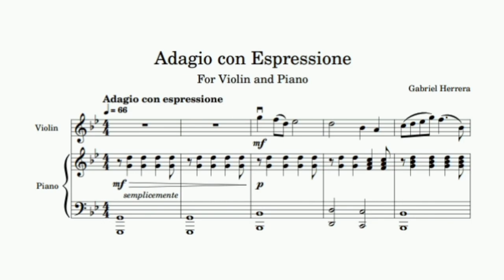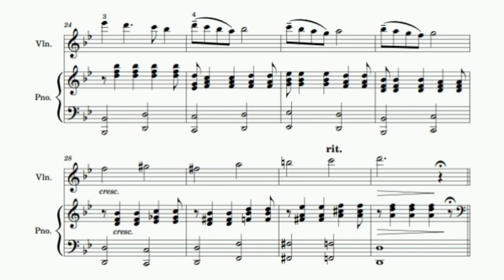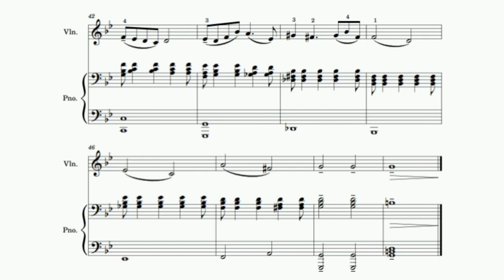Gabriel Herrera - Adagio con espressione for violin and piano (audio + sheet music)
The Adagio con Espressione for violin and piano takes inspiration from the emerging French styles of classical music in the early XXth century. Specifically, the work takes inspiration from forgotten composer Louis Dumas, and his Lamento for viola and piano, and more, by comparison, well-known composer Germain Tailleferre and her Pastorale for violin and piano.

The work takes direct inspiration from Dumas' work by recomposing his dark, ominous, and brooding piano writing in order to harmonically support the more lyrical line overlaid by the violin, which is inspired by Tailleferre. With the melodic line, it follows Taileferre's work by centering in on the more lyrical qualities and its ability to sing over top the harmonies presented by the piano. The Adagio also represents experimentation with harmonies, dissonances, and chord progressions while still maintaining feelings of lyricism and late-romantic styles.

Written: January 29th, 2023
Premiered: April 5th, 2023